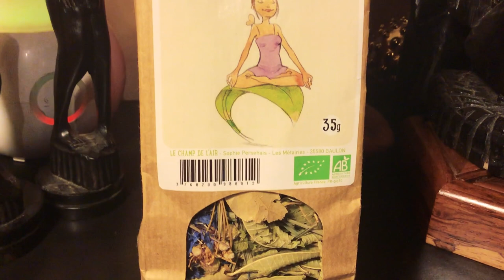Je consomme local Infusion « Restez Zen »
Je teste l’infusion « Restez Zen » achetée sur le marché de Chantepie
Vous pouvez trouvez toutes les informations nécessaires sur le site internet

Liker mes vidéos non plus
Ça ne me rapporte pas d’argent puisque je ne les monétise pas mais ça fait toujours plaisir
Retrouvez-moi sur

📘𝐋𝐢𝐧𝐤𝐞𝐝𝐥𝐧